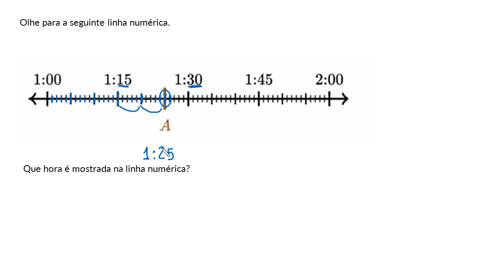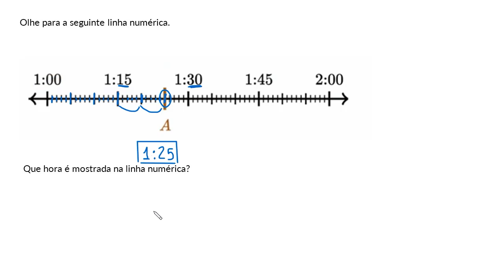Tempo em uma reta numérica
Neste vídeo vamos resolver um exemplo em que o tempo é apresentado em uma reta numérica.